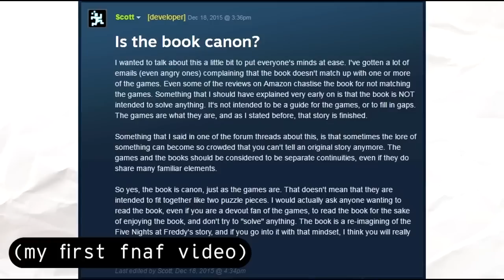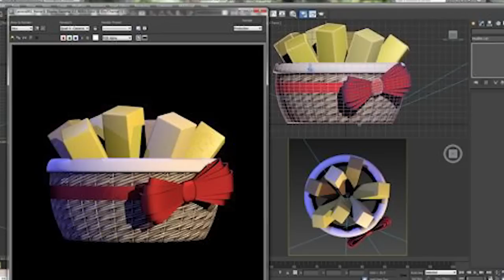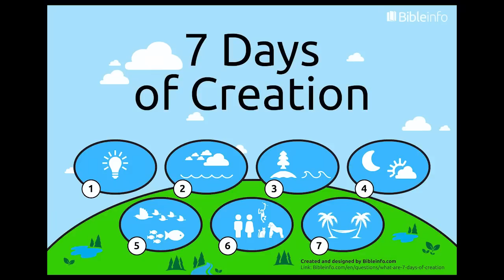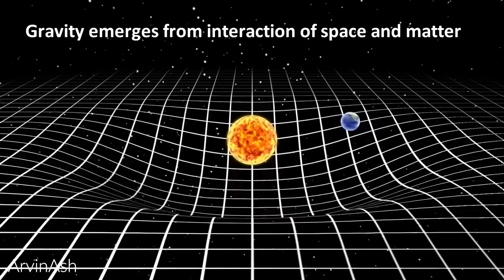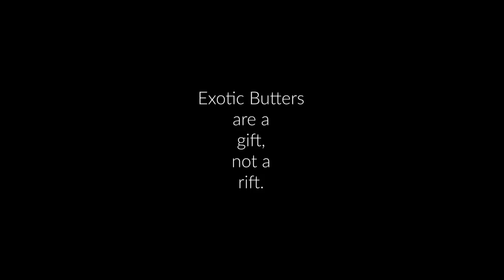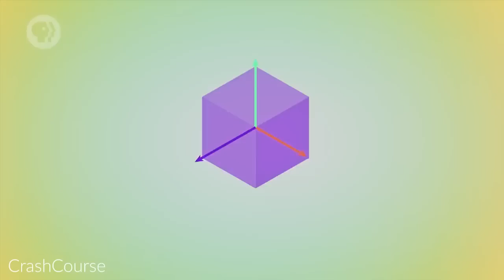How Exotic Butters Changed FNAF... FOREVER.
Exotic Butters have been EVERYWHERE in the Five Nights at Freddy's series, but what is their purpose? Do they have more significance? Why am I making an entire video on exotic butters alone? Those are all stupid questions, just watch the damn video.

(っ◔◡◔)っ ♥ !sloof lirpa ♥

1 - Forbidden Nocturne - Sister Location
2 - Super Bell Hill - Super Mario 3D World
3 - High School Days - Ultimate Custom Night
4 - Chemical Plant Zone (Classic) - Sonic Generations
5 - Exotic Butters (Margarine Remix) - The Game Theorists

Timestamps:
0:00 Introduction
2:45 Appearances
6:53 The inter-dimentional rift that breaks the space-time continuum
9:47 Cultural Impacts
11:10 Conclusion